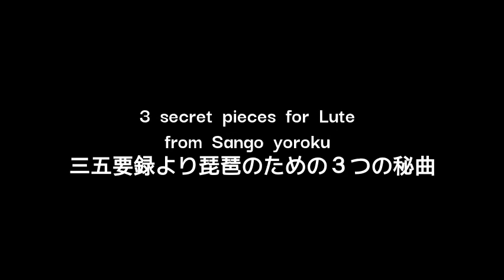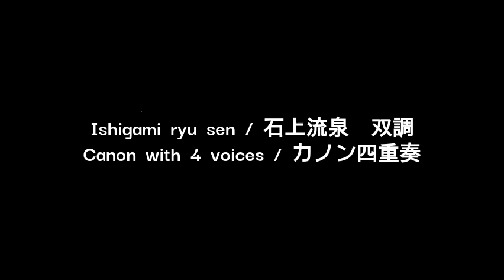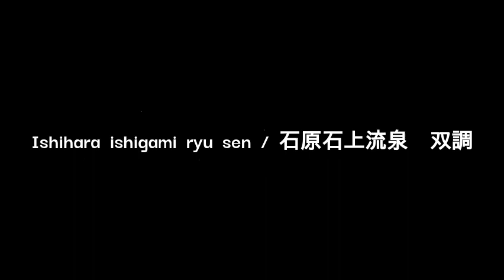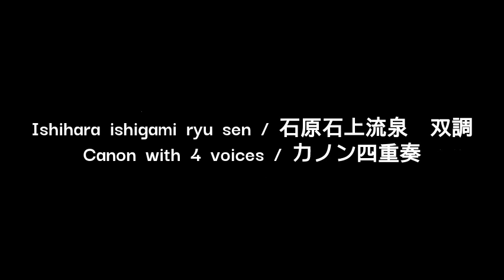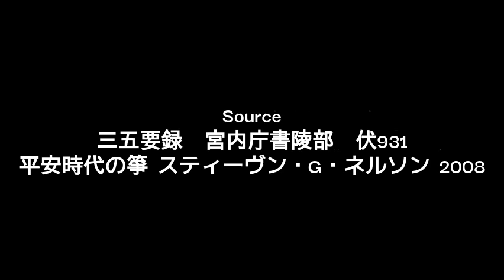3 secret pieces for Lute from Sango yoroku / 三五要録より琵琶のための３つの秘曲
2 pieces except woodpecker will be played as canon.
Woodpecker also needs stable tempo, although it doesn't have certain beat.

0:00 石上流泉 Solo
1:42 石上流泉 Canon with 2 voices
3:24 石上流泉 Canon with 2 voices
5:06 石上流泉 Canon with 4 voices

6:49 石原石上流泉 Solo

8:17 石原右上流泉 Canon with 4 voices

9:46 大常博士揚真操 Solo
10:54 大常博士揚真操  Canon with 2 voices
13:07 大常博士揚真操  Canon with 4 voices

14:14 啄木

琵琶の調子の項にある小曲をカノンで演奏したもの。元々退弾きで演奏されるのでカノンで演奏可能な構造になっているハズ。現代の日本の雅楽でもこれが聞こえてくるのが本来のハズ。